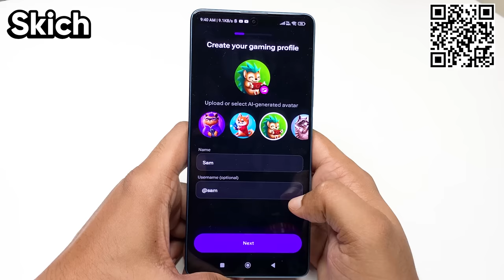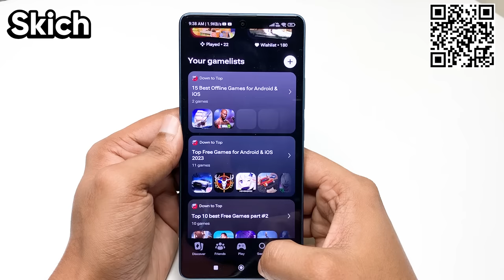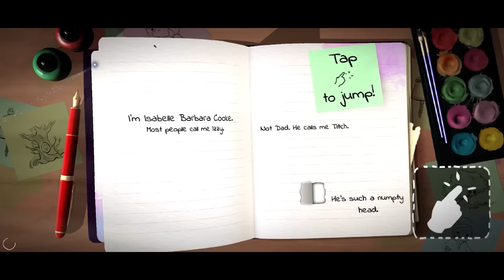15 Best Offline Games for Android & iOS (Don't miss this)!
Top 15 Best Offline Games for Android & iOS (Don't miss this)!
Find my account Down to Top and get all the games mentioned in this video gathered in one place!

If you are looking for offline games for android then look no further here we have covered best offline games & offline games for android 2023,
In this video we have best car offline games, & best offline games for android, also we have covered best offline games for ios too.

Offline games:-